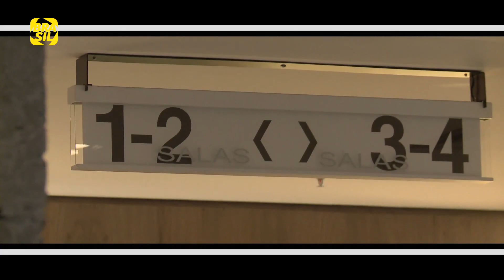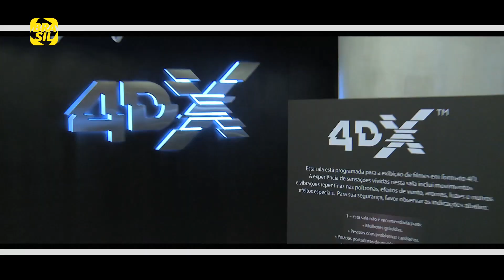CINEMAS DE LUXO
Matéria produzida para o programa Cinejornal do Canal Brasil sobre a aposta do mercado brasileiro de exibição em luxuosas salas de cinema com atendimento personalizado.

Participam desta reportagem:
- Bettina Boklis, diretora de Marketing da Cinemark
- Patrícia Gotta, gerente geral de Marketing e Programação do Kinoplex
- Eduardo Acuña, presidente da Cinépolis no Brasil